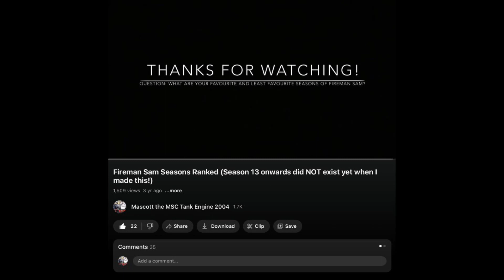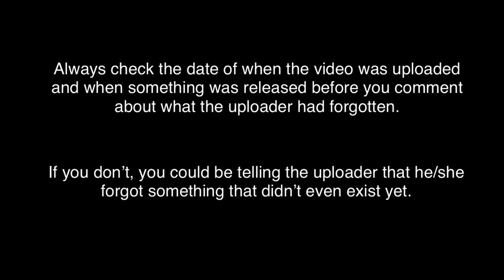I forgot to include Season 13! (Or did I?)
Remember my video of the Fireman Sam seasons ranked from worst to best? I bet you thought I forgot Season 13, didn’t you? This video will explain the REAL reason it’s not in my ranking video!

This video was inspired by @SonicJrandSarah’s video of the reason why he didn’t include Millie in his narrow-gauge tribute video.